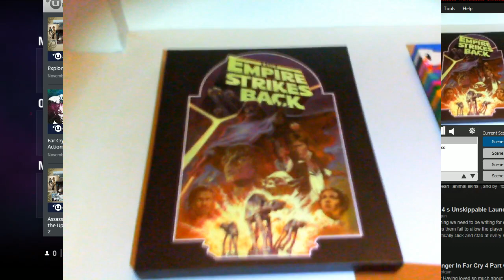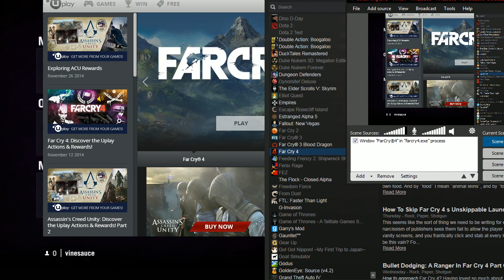[Vinesauce] Vinny - Far Cry 4 (part 7)